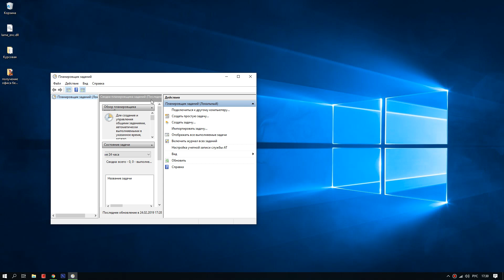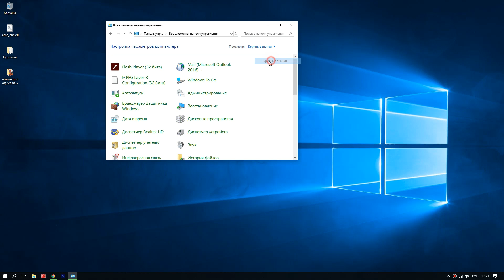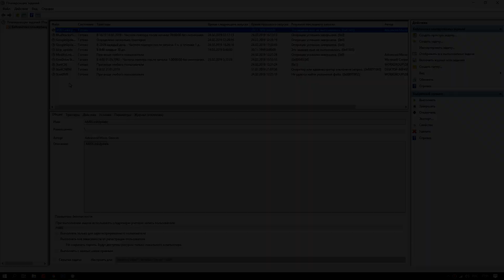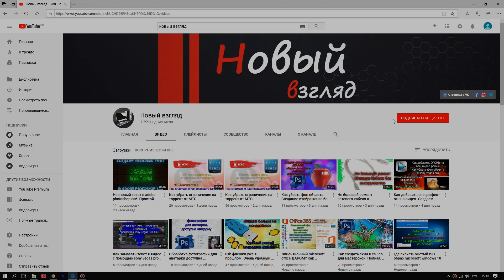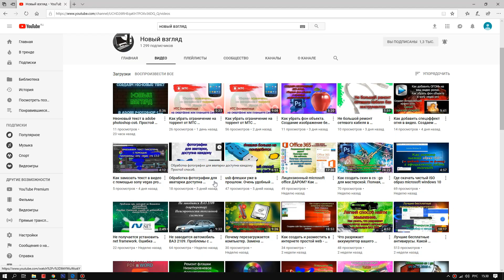Убираем периодические лаги и зависания компьютера. Находим задачи вирусов. Планировщик заданий.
Периодически глючит операционная система windows 7, 8 , 10?
Если вы подозреваете, что на компьютере появились вирусы?
Что такое Планировщик заданий и как он поможет убрать нежелательные запланированные задачи, которые тормозят систему
А также поможет отключить задачи вирусов!